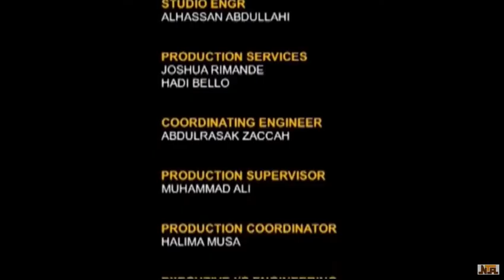Health Options: Entrenching Community Driven HIV/AIDS Response | 11th December 2023 | NTA